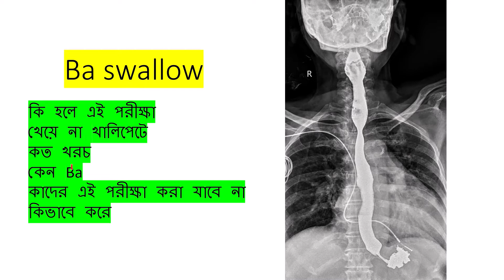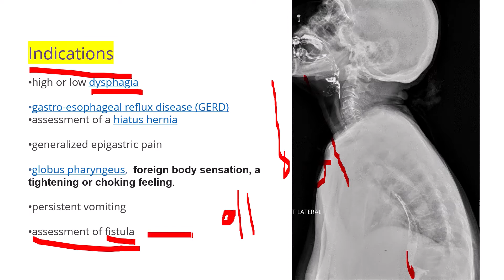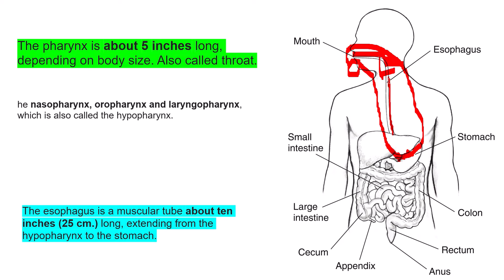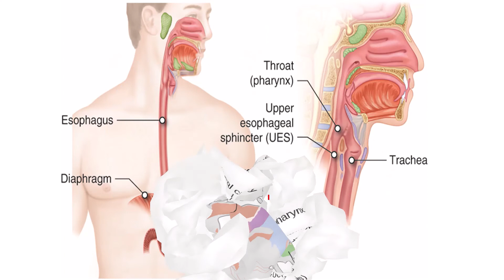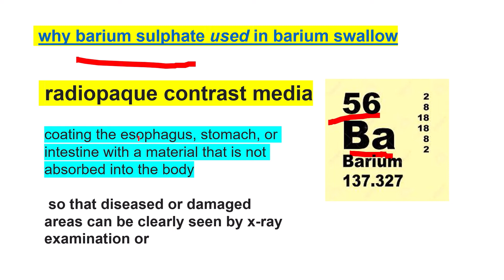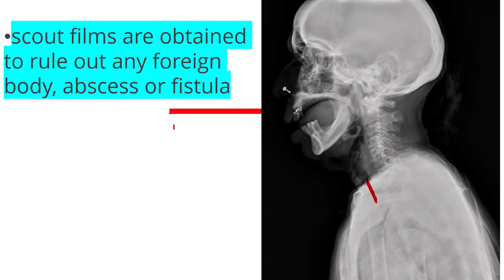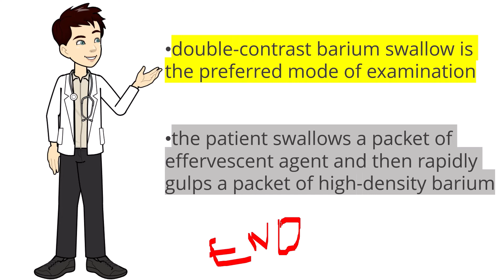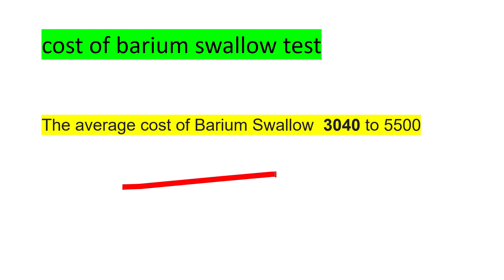Barium swallow Test. Radiological test গলার ও পেটের টেস্ট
barium swallow a special investigation for upper GI Track or esophagus test.
we discuss about barium swallow . we also discuss about anatomy of pharynx and esophagus  .

we are new , for this we need your support , you also know about various medical information , medical test such as , which blood test need empty stomach which not , why USG NEED empty stomach , we discuses various diseases and their treatment , and every day life health problem and solution , thank you for your support .